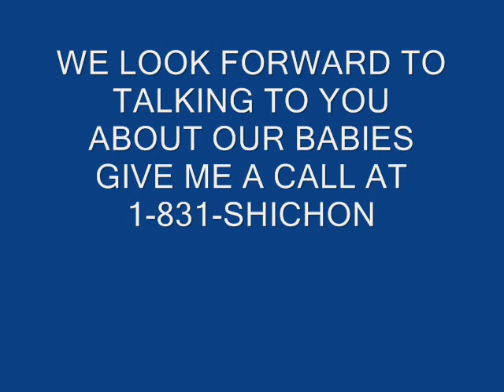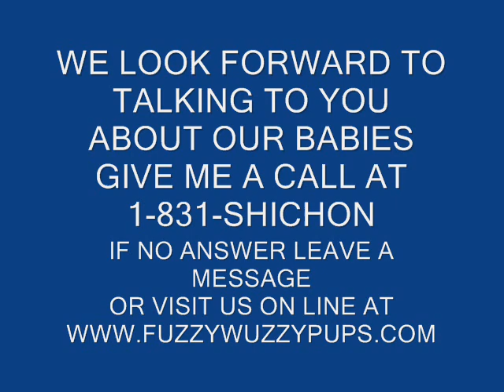Shichon, zuchon teddy bear puppies NH, Manchester, Boston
This adorable little will be willl going to live in North Hampton with Ka.thleen and her family